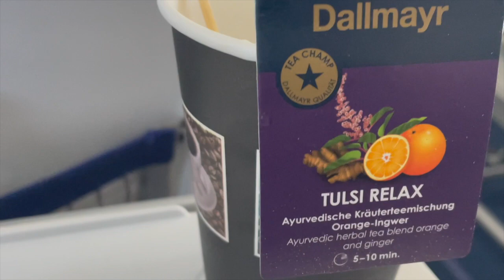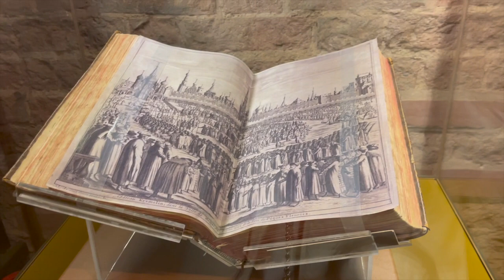Vlog - Let's go to Moscowww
Hello ♡

Juste des infos pour pas que vous soyez trop perdus; une partie de ma famille habite en Russie et pour des raisons sanitaires j'y suis pas allée depuis très longtemps !:)
J'ai aussi la nationalité, j'ai donc eu 0 problèmes pour les papiers, la langue, etc etc. J'ai pas eu besoin de faire de quarantaine ni rien vu que j'au un passeport Russe.